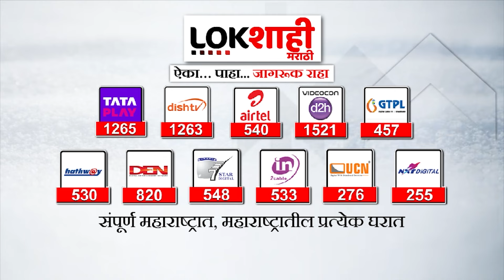Uddhav Thackeray | 'आपलं कोणाला म्हणायचं हे अवघड आहे', ठाकरेंची शिंदेंवर टीका | Lokshahi Marathi